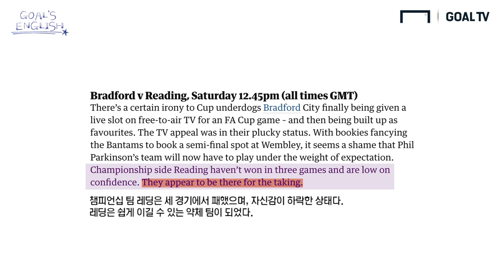챔피언십에서 가장 상대하기 쉬운 최약체 팀은? [Goal's English]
어느 리그에나 존재하는 최약체 팀ㅠㅠ 비교적 상대하기 수월한 약팀을 영어로는 어떻게 표현할까요?